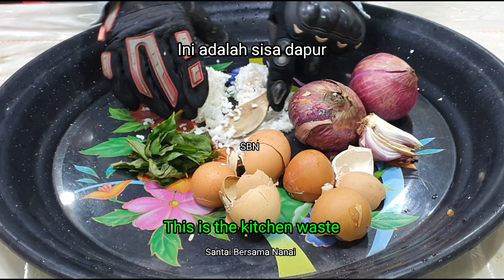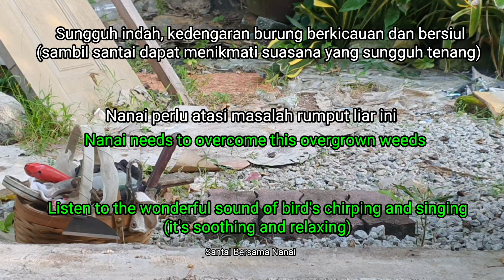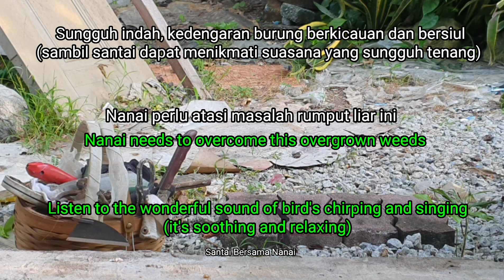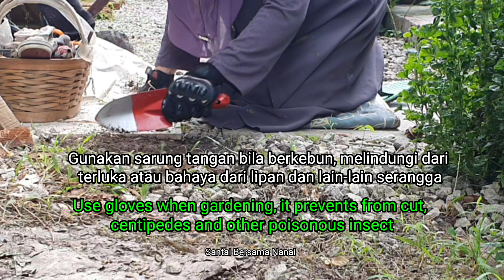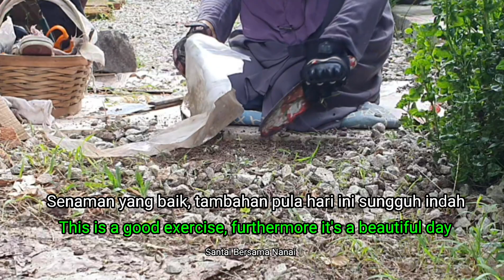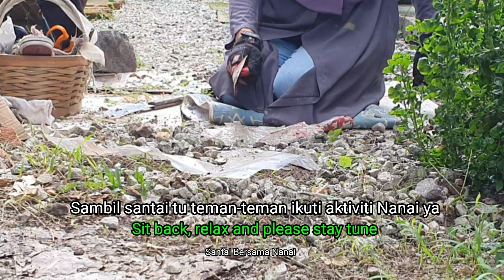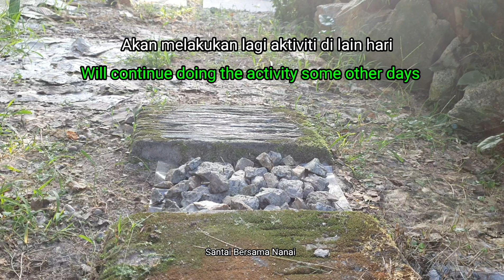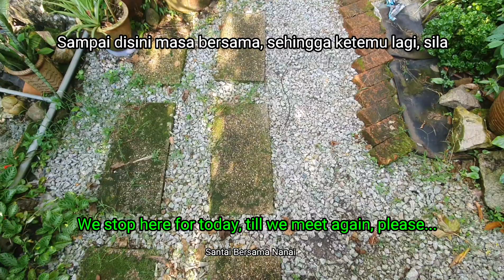Sisa dapur & aktiviti di taman (Kitchen waste & activity in the garden)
-Ikuti aktiviti Nanai hari ini. Sila tonton sehingga selesai agar dapat dimanfaatkan, terima kasih.
-Join Nanai in today's activity, hoping you gain ideas and benefit from it. Please stay tune, thank you.